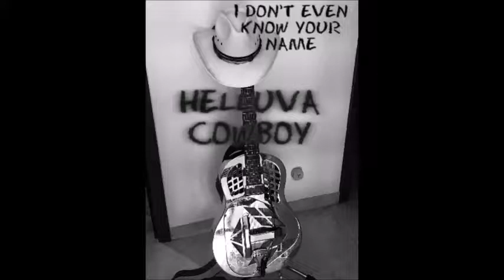HELLUVA COWBOY - Don't even know your name (Alan Jackson)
HELLUVA COWBOY (Country Rock Band)

Gli Helluva Cowboy sono un trio di polistrumentisti il cui repertorio spazia dalle radici del Bluegrass di Hank Williams e Bill Monroe fino al Country contemporaneo di Alan Jackson, rendendo omaggio ai grandi maestri dell’American Music (Johnny Cash, Willie Nelson, Eagles, Springsteen, Dylan, Creedence Clearwater Revival ecc….) con un pizzico di Tex-Mex e brani inediti.
La qualità della proposta è garantita dalla grande esperienza dei componenti della band che vantano importanti collaborazioni ed esibizioni in tutta Europa e U.S.A.
Gli Helluva Cowboy sono:
RICCARDO SGAVETTI: Voce – Chitarre – Basso – Mandolino – Armonica
EMANUELE REVERBERI: Violino – Lap steel guitar – Cori
MASSIMO DE MATTEIS: Batteria – Percussioni - Cori